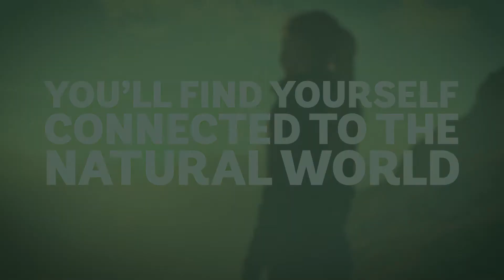Natural Resource Conservation & Management | Park & Conservation Management